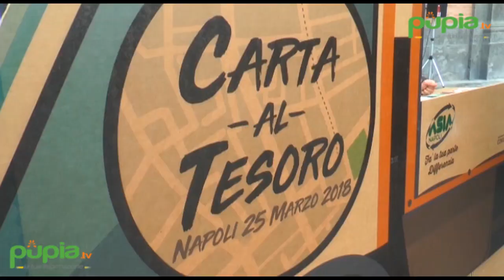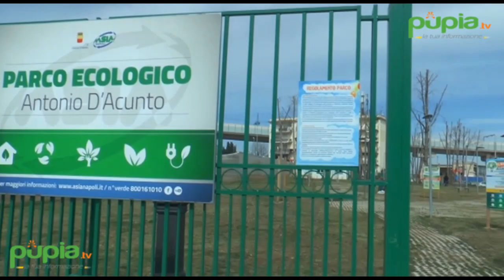Napoli - Comieco, buoni spesa Conad per i vincitori di "Carta al Tesoro" (26.03.18)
- Napoli - Partenza da Piazza del Plebiscito in una gara a tappe che si è conclusa al Centro di raccolta Asia in via Giovanni Antonio Campano a Marianella: per passare da una tappa a quella era necessario rispondere correttamente a dei quiz sul tema della raccolta differenziata dei rifiuti e del riciclo della carta.

Una caccia al tesoro a tutti gli effetti con la “Carta al tesoro”, l’iniziativa ideata dal consorzio Comieco e organizzata dopo Roma anche a Napoli con la collaborazione di Asia e del comune. Presenti in piazza l’amministratore unico di Asiìa, Francesco Iacotucci, ed il vicesindaco Raffaele Del Giudice.

Una caccia al tesoro che ha condotto i partecipanti in giro per la città in un percorso di 14 chilometri alla scoperta delle buone pratiche per il riciclo della carta. Alle squadre classificate nei primi tre posti in premio buoni spesa rispettivamente del valore di 1500, 1000 e 500 euro. Altri particolari li ha forniti Eleonora Finetto, responsabile comunicazione di Comieco. (26.03.18)